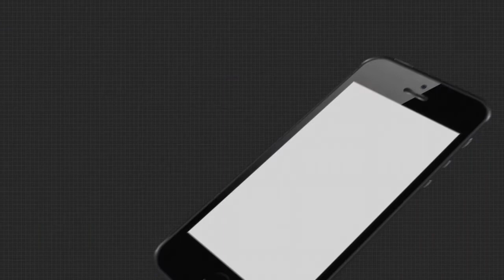ଜୁମ୍‌ରେ ଭିଡ଼ିଓ କନଫେରନ୍ସିଂ ।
ଜୁମ୍‌ରେ ଭିଡ଼ିଓ କନଫେରନ୍ସିଂ । ପ୍ରସଙ୍ଗ, ଭାରତର କାଶ୍ମୀର ଦଖଲ । ଆୟୋଜକ ଇଂଟରନ୍ୟାନାଲ ହ୍ୟୁମାନ୍ ରାଇଟ୍ସ କମିଶନର ପାକିସ୍ତାନୀ ଅଧିକାରୀ ମଲିକ୍ ନଦିମ୍ ଆବିଦ୍ ।